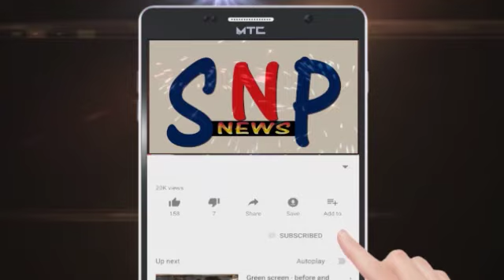ભેંસ બાંધવા મુદ્દે બે ભાઈઓએ દંપતીને ઢીબી..એસસી મોરચો મેદાને.. ઝાડેશ્વરના ધીંગાણુ મુદ્દે મૌન કેમ..?